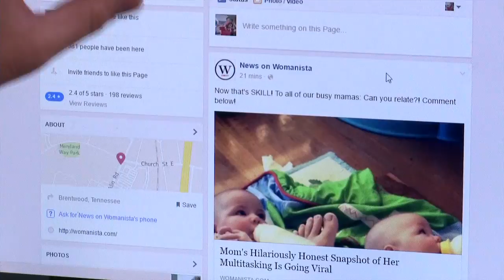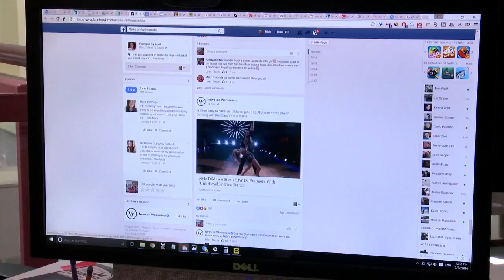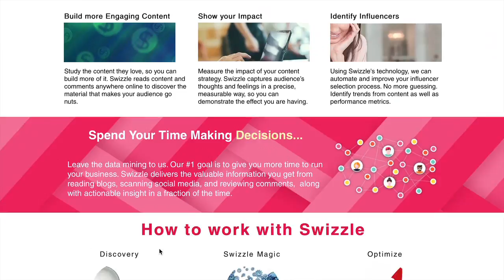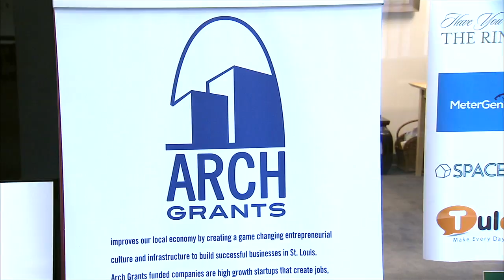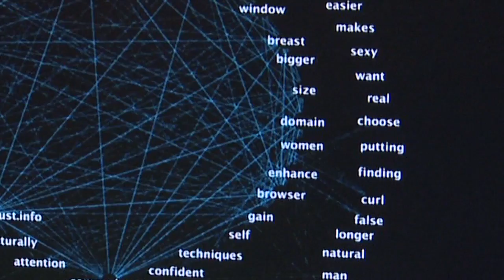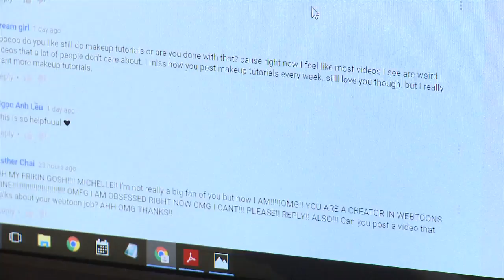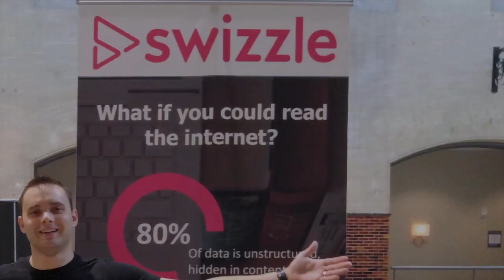Swizzle in St Louis, Artificial Intelligence for Influencer Marketing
Swizzle technology provides an analytical tool for influencer marketing, using artificial intelligence! Find out why the Korean startup chose St. Louis to launch Swizzle technology in the United States.